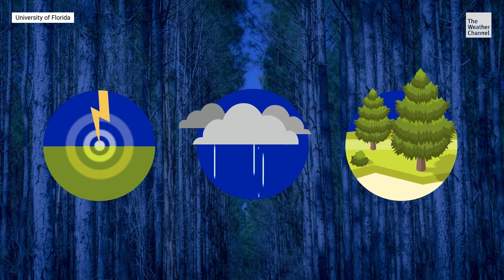Fighting Wildfires with Artificial Intelligence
Believe it or not, this wildfire story begins with a historic rocket launch.

Apollo Twelve…  Artificial Intelligence… And a winning student project, might ignite a real paradigm shift in the wildfire fight:

As Meteorologist Alex Wilson explains, we need all the help we can get, as wildfires become increasingly common and widespread across the U.S.